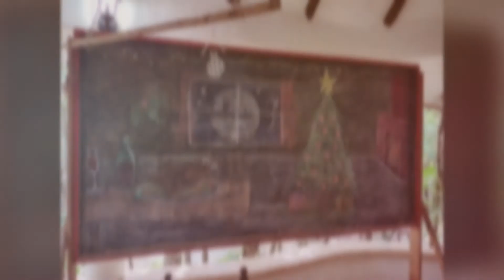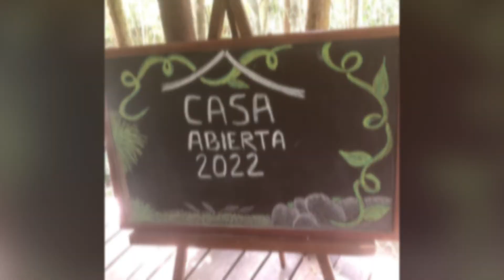Ximbal 2021-2022 y algo más :)